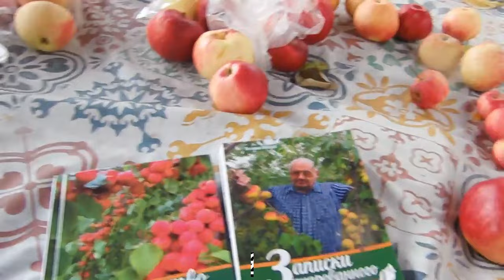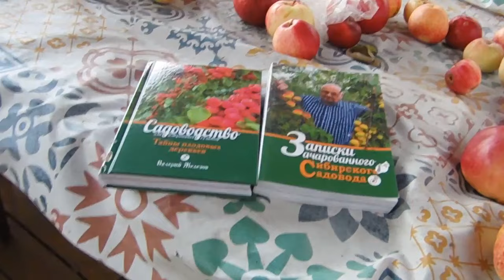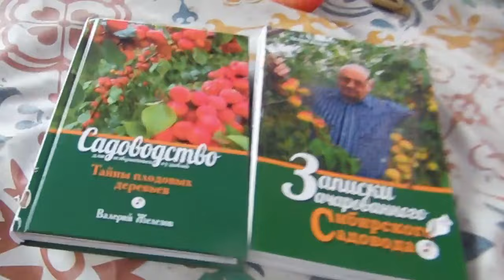Великий родитель новой династии абрикос Патриарх будет омоложен. Серия 2.